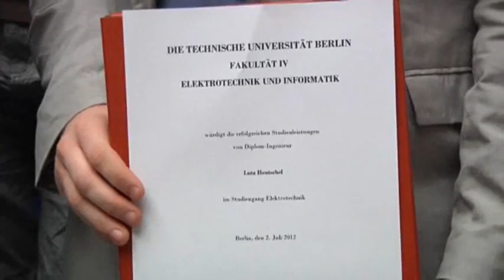German Grad Finds Work After Months-Long Search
Germany may be Europe's most successful economy, but the competition for jobs is incredibly fierce.  Lutz Hentschel is part of the Class of 2012.  The AP is following several recent graduates as they try to navigate Europe's financial crisis. (Oct. 5)